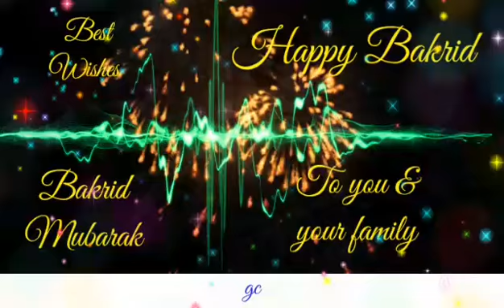bakrid status|bakrid mubarak status 2021|bakrid whatsapp status|eid ul adha status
bakrid whatsapp status 2021|bakrid mubarak status 2021|bakrid status|happy bakrid whatsapp status

bakrid status|bakrid mubarak status|bakrid mubarak|happy bakrid whatsapp status|eid ul adha status

bakrid status 2021
bakrid mubarak status2021
bakrid mubarak 2021
happy bakrid whatsapp status 2021
eid ul adha status 2021